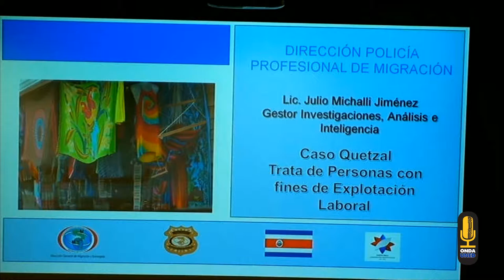6to Foro Nacional de Trata de Personas Dia 2 Foro Manana Parte 3